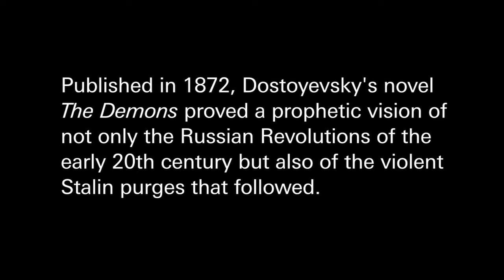Lincoln Center Festival: Peter Stein's The Demons comes to life on Governors Island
Lincoln Center Festival  - Peter Stein's The Demons adapted from the novel by Fyodor Dostoyevsky, comes to life on Governors Island. July 10 and 11, 2010.